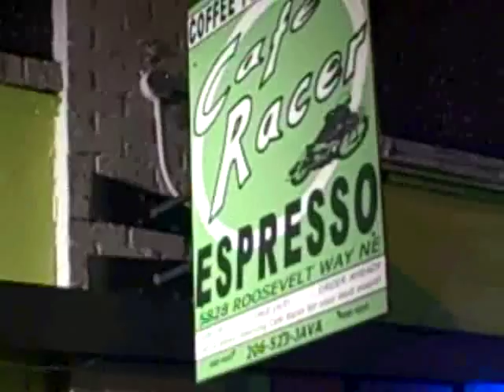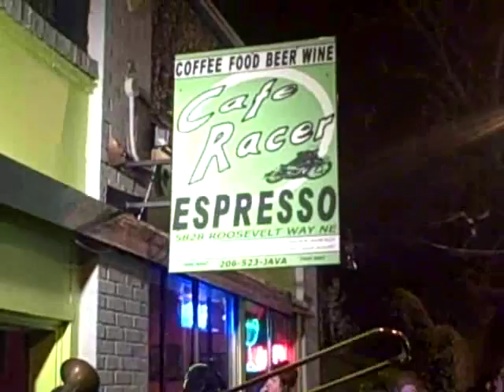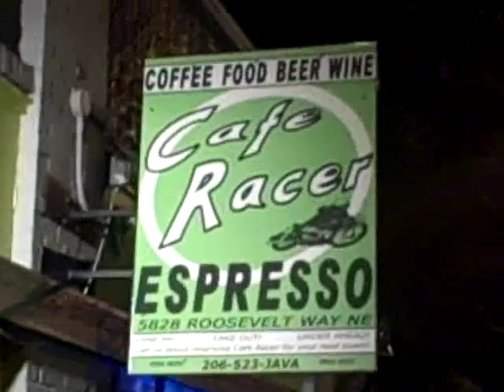Mayhem in the Streets: Orkestar Zirkonium at Cafe Racer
Filmed by Marlow Harris at Cafe Racer

Orkestar Zirkonium is a Balkan-inspired mobile brass-and-drum band cast through an American lens. Their repertoire includes songs on loan from Eastern Europe's phenomenal brass band tradition, as well as a number of original compositions.

Orkestar Zirkonium was founded by a core group of Seattle musicians in 2003, and has over the years accumulated over a dozen members, hailing from diverse projects including Circus Contraption, the Infernal Noise Brigade, the Degenerate Art Ensemble, the Fremont Philharmonic, the MTKJ Quartet, and the Anti-Fascist Marching Band. The band plays in a variety of incarnations and lineups; the versatile percussion section includes bass drum, snare, dumbek, and percussion instruments such as cymbals, tambourine, and qarqabats.